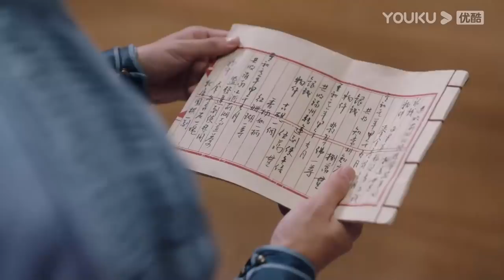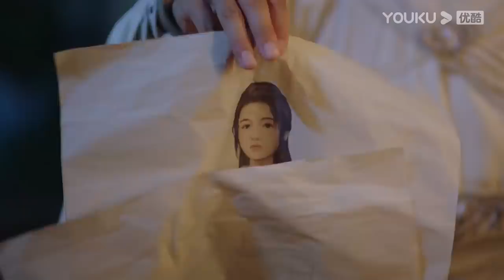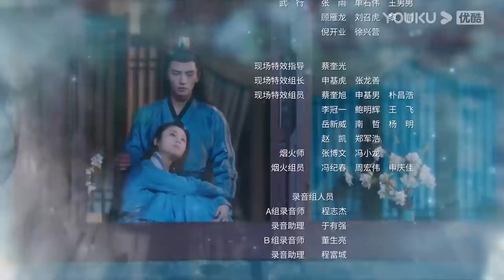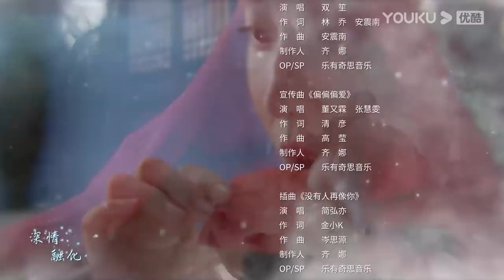MULTISUB【一片冰心在玉壶 Heart of Loyalty】EP04 | 冷面展昭追爱侠盗少女 |张慧雯/吴希泽/牛子藩/陈芳彤/田理/乔振宇/王子璇/李宏毅 | 古装爱情片 |优酷YOUKU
【一片冰心在玉壶 Heart of Loyalty】励志成为第一侠盗的天才少女一一莫研遁入公门成为开封府的女捕快，并与侠骨柔情的南侠展昭结为欢喜冤家，两人一路揭露层层阴谋的故事。
★主演：张慧雯/吴希泽/牛子藩/陈芳彤/田理/乔振宇/王子璇/李宏毅/常铖/于歆童/赵达/门东毅
★集数：24集

★会员更新时间：每周一至周三20:00（UTC+8）更新2集
★非会员更新时间：每周一至周四更新1集

0:00 加入优酷会员，精彩抢先看
0:30 Join YOUKU membership to get early access